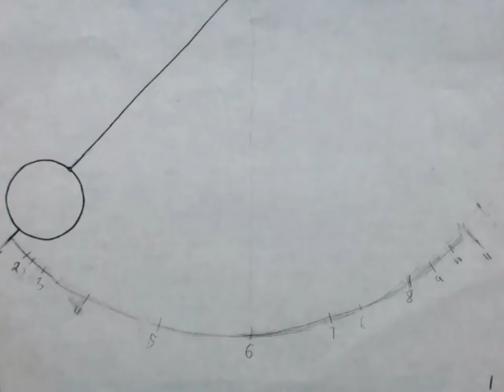Izzy Harter Anim 1000 01 arcs